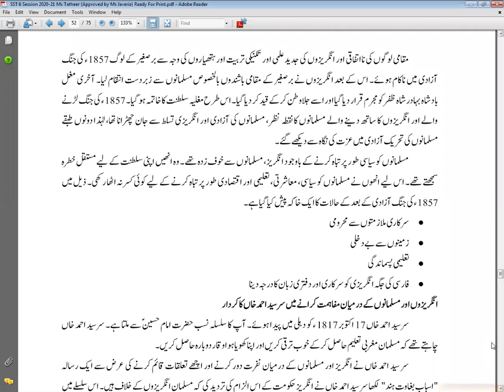Class 6th SST History Ch No 3 Lecture 1 12 8 2020